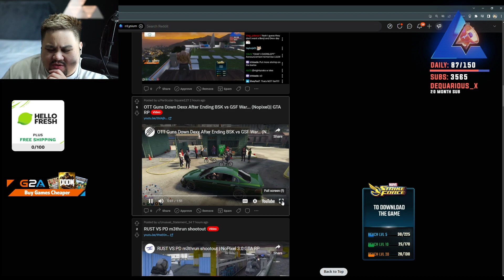OTT Guns Down Dexx After Ending BSK Vs GSF War (Lysium Reacts) | NoPixel RP | GTA | Seaside